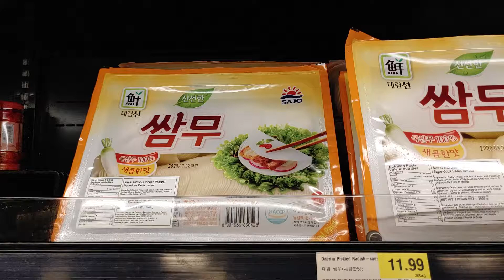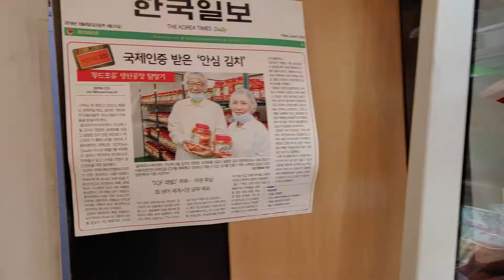[Store@Canada] Galleria (한국 슈퍼 마켓이에요)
갤러리아!!

캐나다 토론토쪽에는 백화점 갤러리아와 동일한 이름의 슈퍼마켓이 있어요.
새로 만들어져서 기존에 있던 한국식품점들보다 깨끗한 인테리어와
리워드 포인트도 신용카드 결재를 해도 적립해 주고,
문제가 생긴 경우, 전화/카톡으로 고객응대도 잘 해주는 업체입니다.

한 번 구경하고 가세요~~~